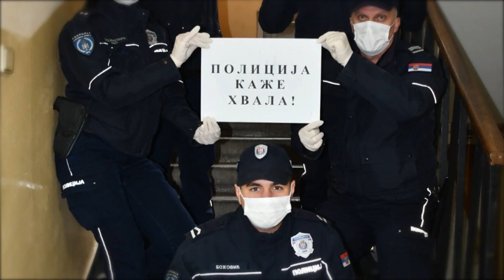Policija kaže hvala-Ostanite kod kuće!